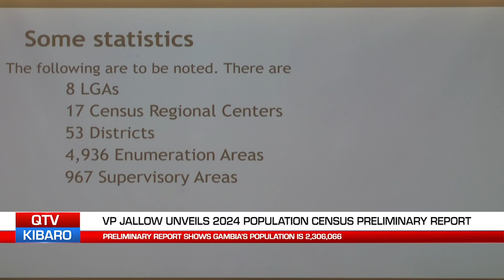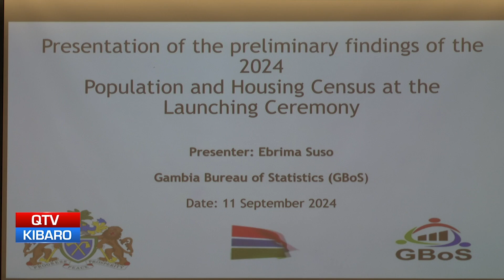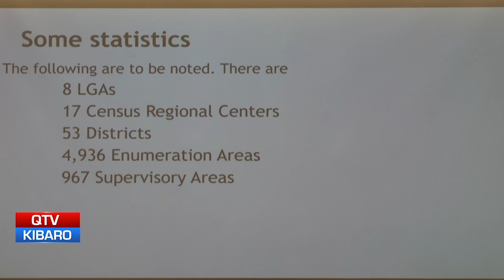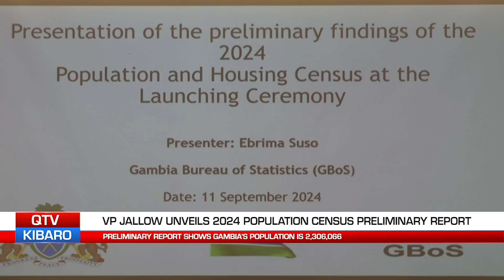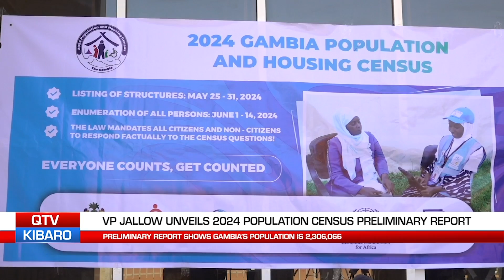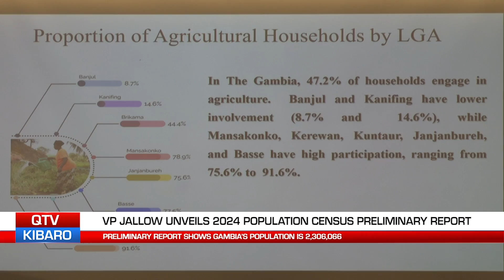QTV NEWS IN MANDINKA 12.09.24